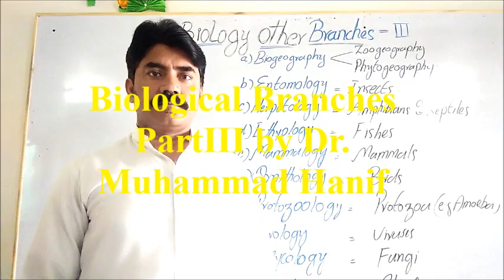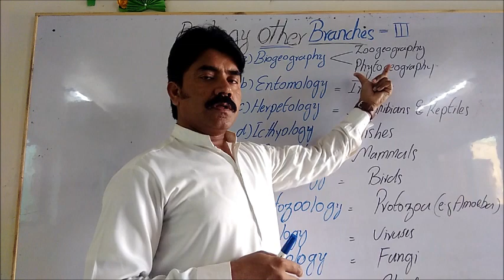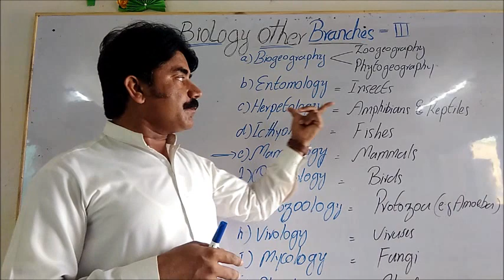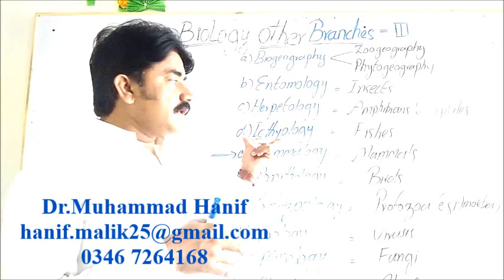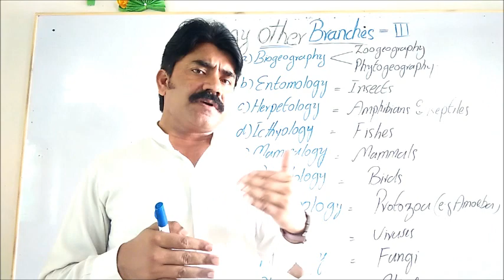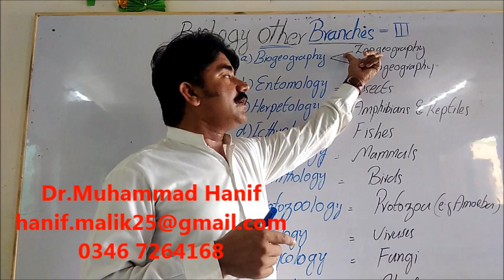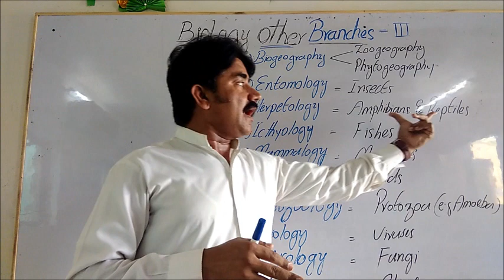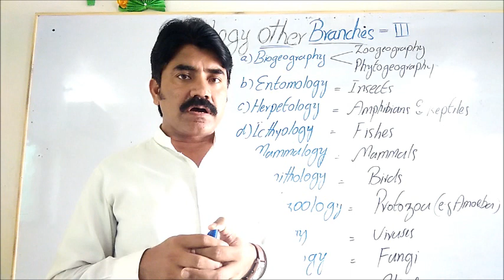An overview of Biological Branches Part III by Dr Muhammad Hanif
An overview of Biological Branches Part III by Dr  Muhammad Hanif: This video lecture is full of information regarding the definitions of Biology branches and short details.